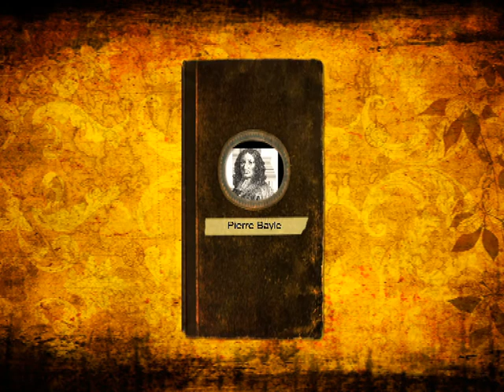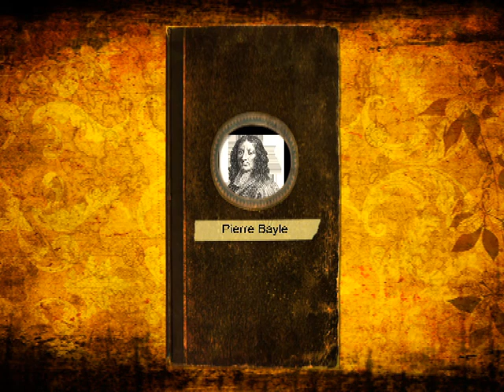Pierre Bayle herleeft in Crooswijk.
Pierre Bayle's Geest dwaalt door Crooswijk- 11 maart 2011,  hij onthuld de rustbanken die door geheel Crooswijk geplaats worden.